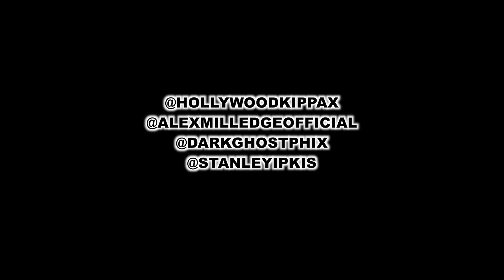REACTION: Manchester City draw to Chelsea at Stamford Bridge 4-4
@mancity at @chelseafc

Alex & Phix discuss Manchester City's draw against Chelsea on Sunday 4-4

@ HollywoodKippax
@ AlexMilledgeOfficial
@ DarkGhostPhix
@ StanleyIpkis